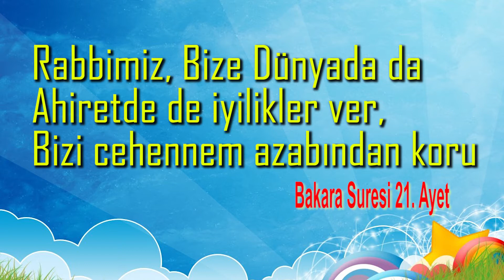Dua Masalı / EV (dini çocuk masalları,dini masallar, eğitici dini masallar, dua ile ilgili masallar)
Dua masalı (EV) çocuklar için hazırlanmış eğitici dini masalımız, dua ile ilgili bir masal, küçük bir çocuğun dua etmesini öğreten, ayetli masallar, dini uyku masalımızı severek dinleyecek, kısa masalımız ile hemen uyuyacaksınız.
▶ ▶ Baba Masalları Kanalımızda yayınlanan masal videomuzda anlatılmak istenen konular, Milli Eğitim Bakanlığı ve Diyanet tarafından onaylı, Ana Okulları ve Yaz Kuran Kursları için tavsiyelidir.

🔸Google Player Android uygulamamızı indirerek Hikaye ve Masallarımıza Daha Kolay Ulaşa bilirsiniz

▶ DİKKAT: Masallarımız telifli olup ,yeniden seslendirilmesi veya Yazılı olarak kopyalanıp yayınlanması durumunda, kanuni yasal işlem uygulanacağını belirtir, iletişime geçmenizi rica ederiz.▶

              🔸  BABA MASALLARI OYNATMA LİSTELERİ  🔸

    🔸 YOUTUBE KANALLARIMIZ OYNATMA LİSTELERİ 🔸

▶ Videomuz hoşunuza gittiyse "beğenmeyi" unutmayın! Bildirimlerin gelmesi için "ZİLİ" (🔔) açmayı unutmayın.

▶ Sizlerin de Kendinize ait yazdığınız ve paylaşmamızı istediğiniz hikaye ve masallarınız varsa '' HİKAYENİ EKLE '' adresinden bize yollaya bilirsiniz severek yayınlarınızı.